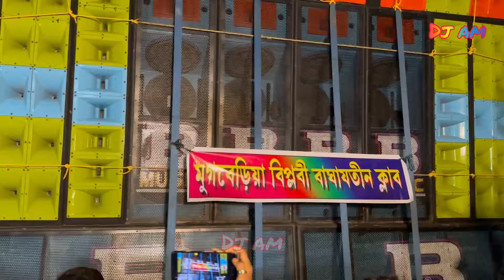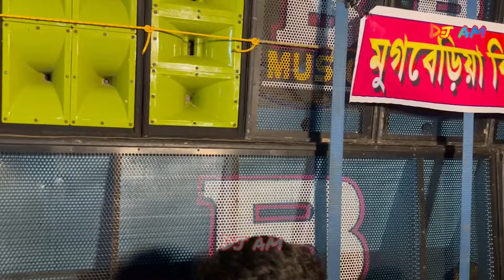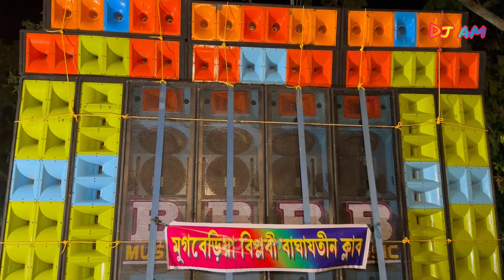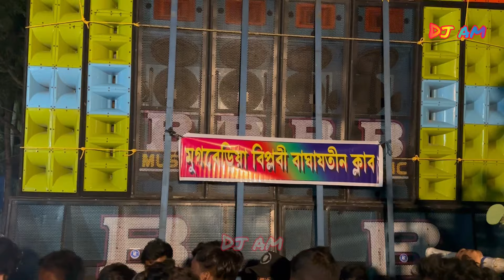B Music💥দক্ষিন বায়েন্দাতে পাওয়ার মিউজিক কে সাক্ষী রেখে খেলা শুরু করে দিল॥Box Competition 2024